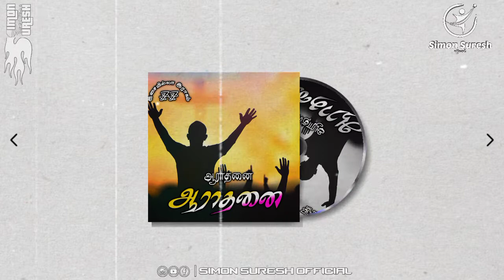ஆராதனை ஆராதனை 💞Tamil Christian New song 💞இசையில்லா இராகம் 77 💞 Simon Suresh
👍 Like Pannunga
🤳 Share Pannunga
✍️ Comment Pannunga

Keep Support..

Share chat Id: Simon Suresh Official @simon2886
Moj Id: simon678